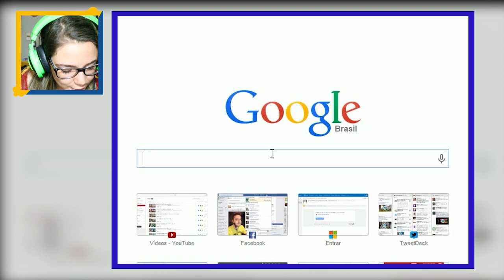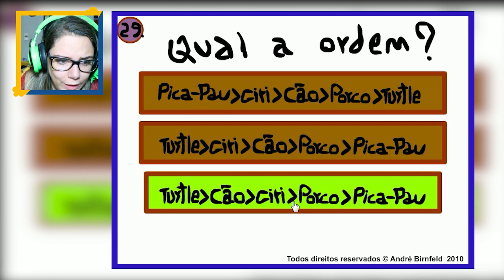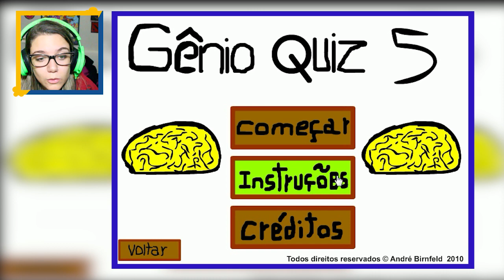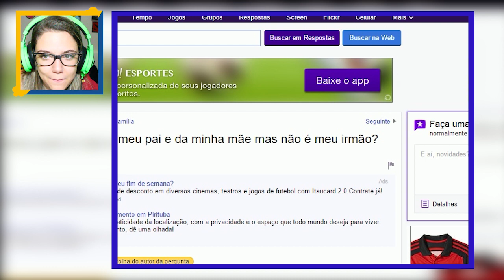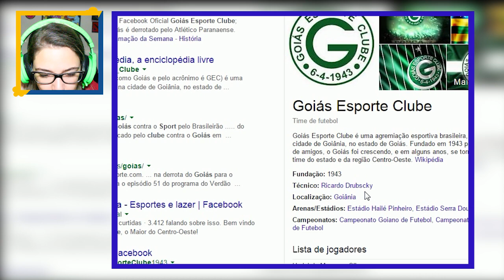CADE O FIM DESSE JOGO? - Genio Quiz 5 #03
LIKE PRA EU ACHAR O FIM DO JOGO!

Música da Intro: Goldfinger - Superman
Música do final: Young Folks - The Kooks

Caixa Postal
Malena Nunes
Caixa Postal: 48316
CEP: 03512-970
Sao Paulo -SP
Configs PC:
Processador Intel core i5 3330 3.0GHz 6MB
8 GB DDR3 (2x4GB)  G.SKILL
Placa de Captura: ElGato Game capture HD (para consoles)
Microfone: Samson C01U
Câmeras: Canon T3i, GoPro Hero 3 Black Edition, Webcam Logitech C615